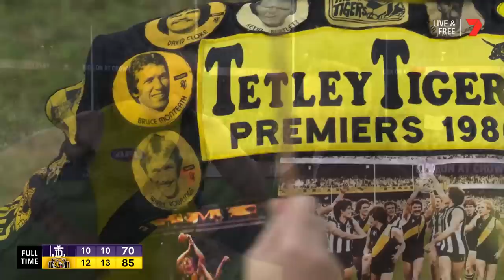Fremantle v Richmond Highlights | Round 13, 2023 | AFL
Richmond has launched a revival under new coach Andrew McQualter, travelling to Optus Stadium and knocking over a red-hot Fremantle by 15 points to breathe new life into its season.

The Tigers built an early lead and then saw off a spirited fightback from the Dockers, thriving in the slippery conditions to win 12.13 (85) to 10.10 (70) and secure back-to-back wins.